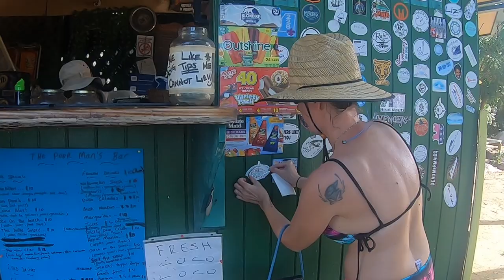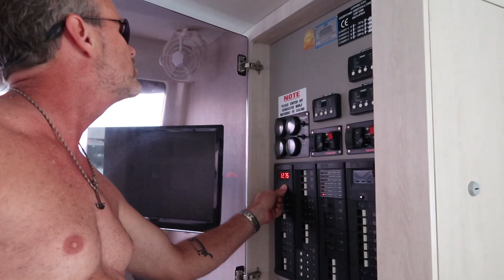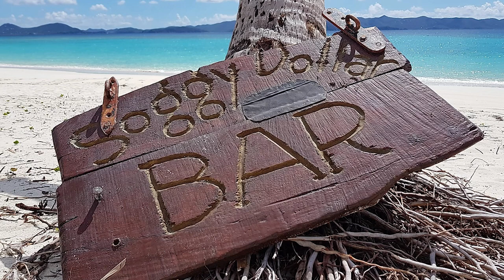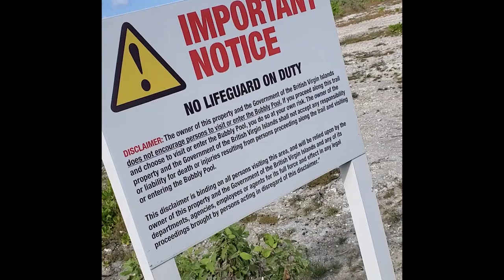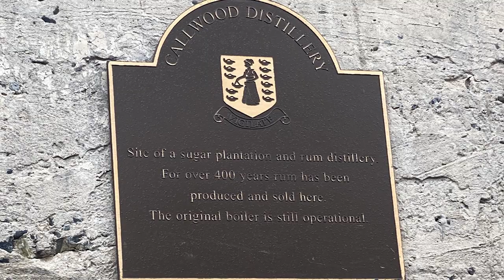Exploring The Beautiful BVIs | Ep 57 | Sailing The Space Between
The BVI trip continues as we explore The Baths, Soggy Dollar Bar, The Rum Distillery and have Mr. Toads Wild Ride through Virgin Gorda.  We still have some issues with our Moorings Cat, but we make the best of it.  Fun memories made with great people. We look forward to continuing the adventure on The Space Between next year.  It was a beautiful terrain and we look forward to spending more time there on our own boat.

▬▬▬▬▬▬▬ FAN MAIL! ▬▬▬▬▬▬▬